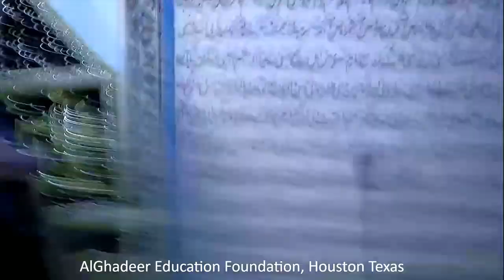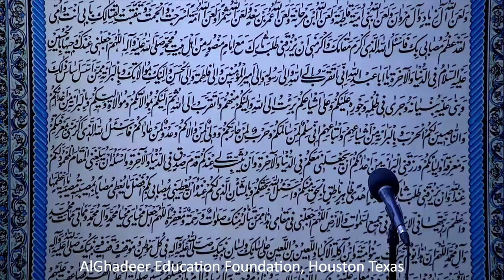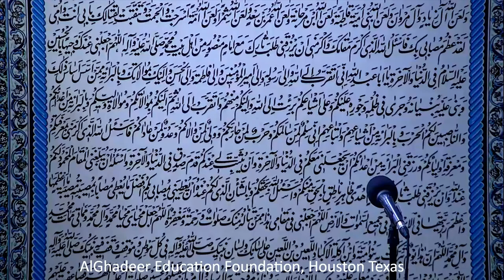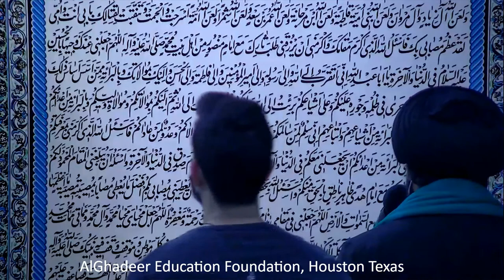Moulana Qasid Abbas - Imam e Sajjad (as) aur bandagi ka tareqa - Majlis 2 of 4